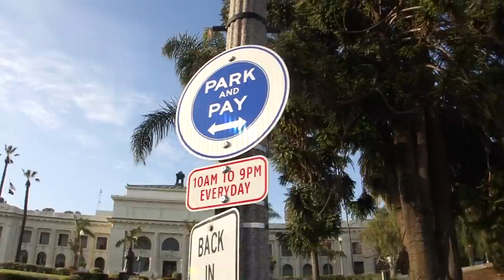VENTURA PARKING METERS CAUSE UNWANTED PREGNANCY! CA California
PLEASE LIKE THIS! Help the underdog get the message out that the meters keep locals away. Pretty please! Parking Meters in Ventura California did cause at least one unwanted pregnancy: Did you get Pregnant trying to avoid meters? We want to hear your story! Why stop at the Subway sandwich on Main when you can get free parking everywhere else in town? $5 dollar sub is now $7 including parking fees-that's a huge percentage increase. Why is it unsafe to walk at night blocks and blocks just to park where you won't be charged fees or risk fines and towing? Just sayin'. Maybe you don't care and you think this is funny-then "like" this video please! Let's let you kind folks decide on yer own. Maybe you should live in LA where there are NO parking spots at all under $100 an hour. Peace and Love: MikeinVentura